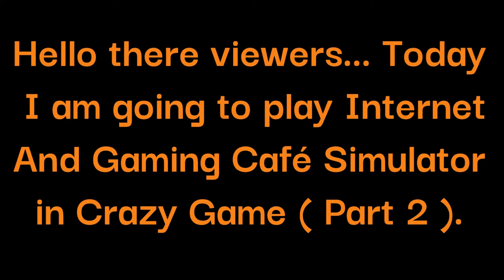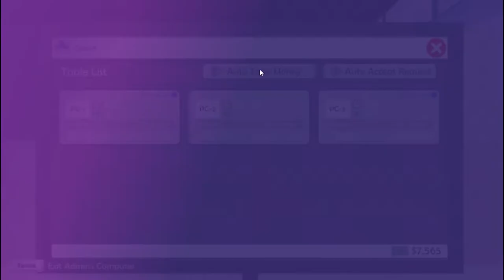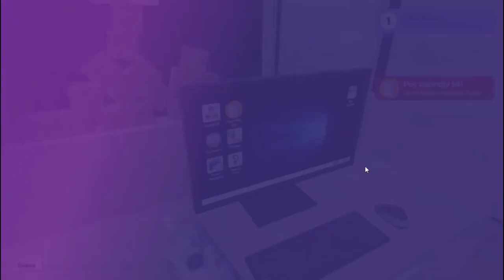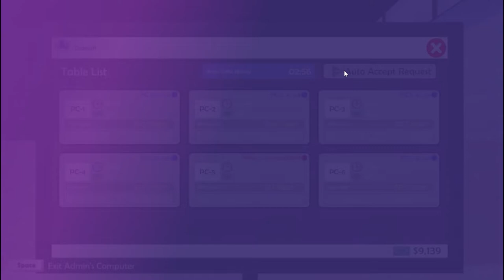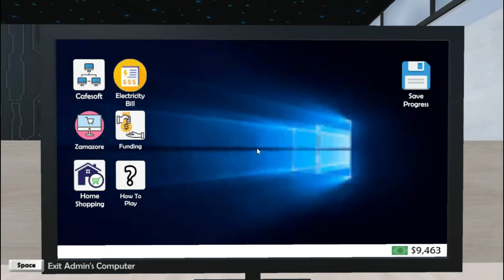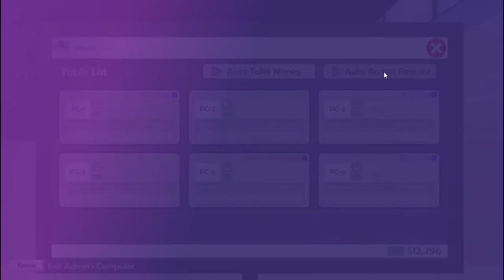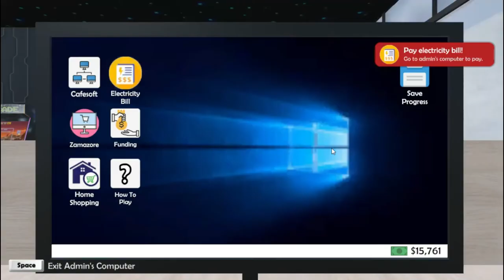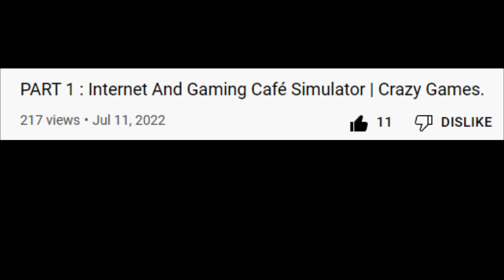PART 2 : Internet And Gaming Café Simulator | Crazy Games.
Hello there viewers... Today I am playing Internet And Gaming Café Simulator in Crazy Games. This is a Arcade game. In crazy games you can see this game in Arcade category. This game has more thing to do so I will do more videos in this game.

Video Edited By :
Clipchamp.com
Renderforest.com

Make sure to click the like button below. Thank you for supporting me viewers. Have A Nice Day Viewers !